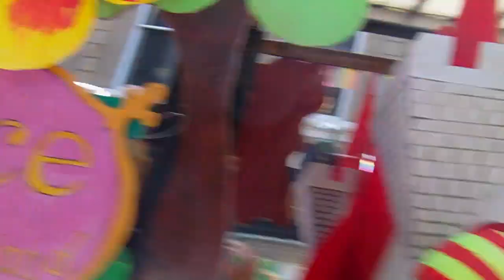Manchester Pride Parade 2011 Gay Part 2